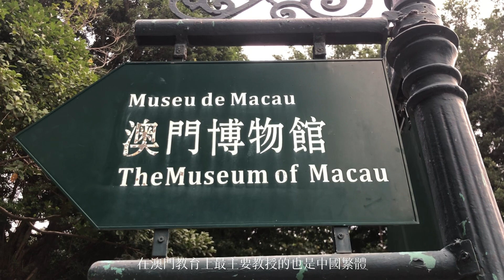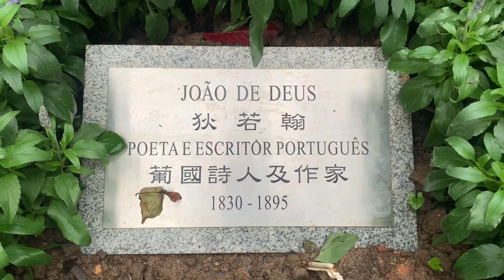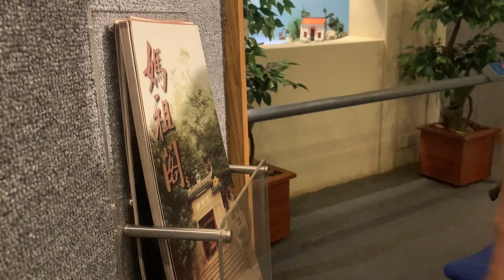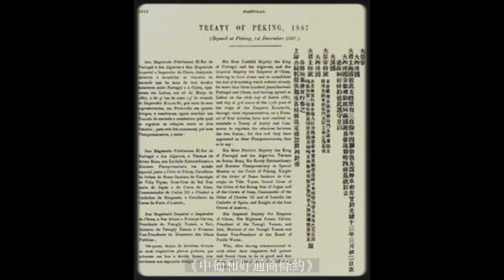學生優秀作業 走近澳門多元文化歷史報告 甘韻、任浩楊、伍嘉儀、劉曉恆、鄭雨晴